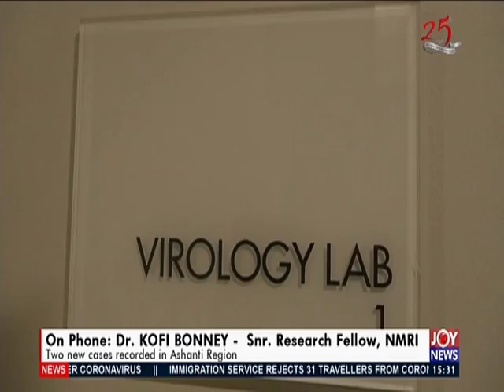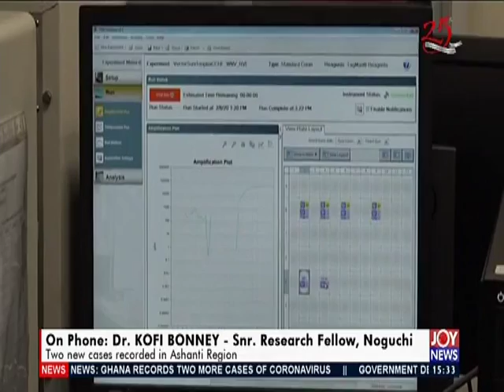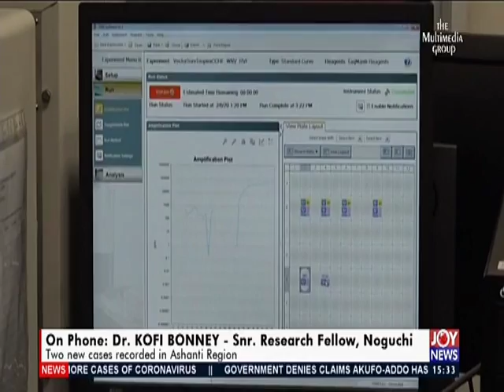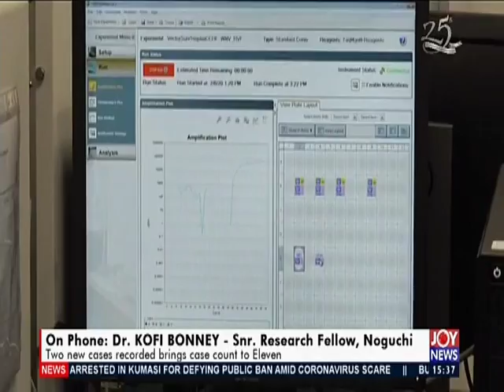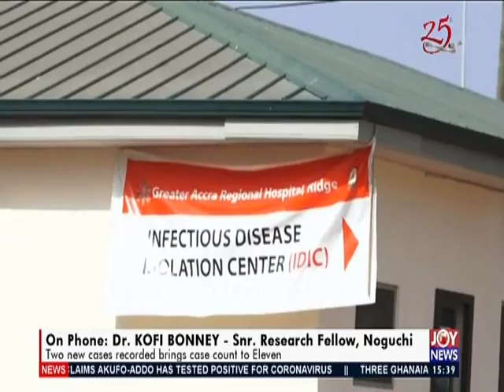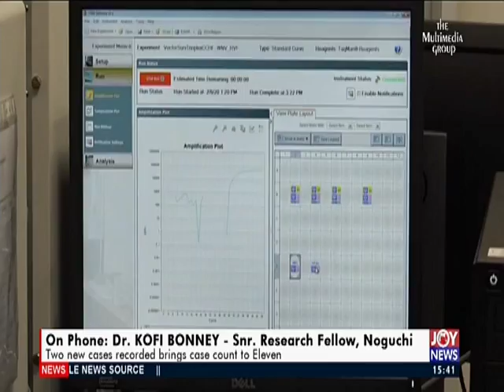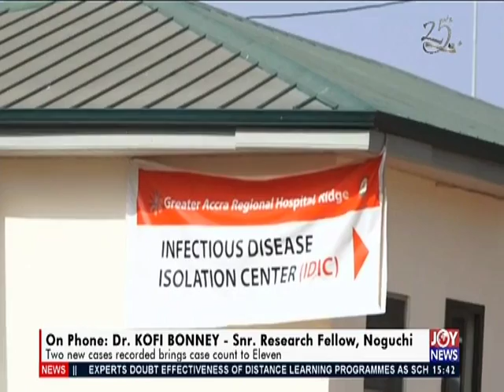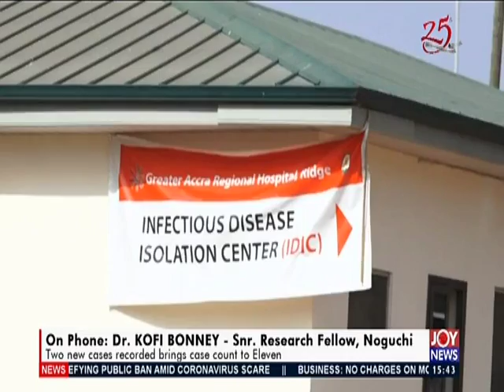COVID-19 Pandemic: Two more cases recorded in Ashanti Region - The Pulse on JoyNews (19-3-20)